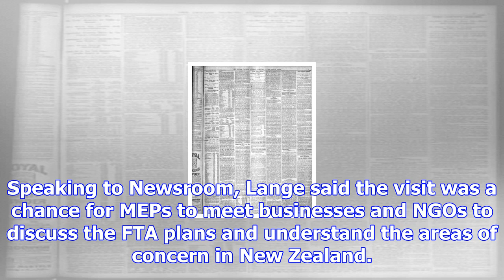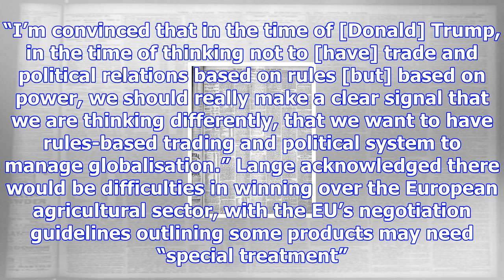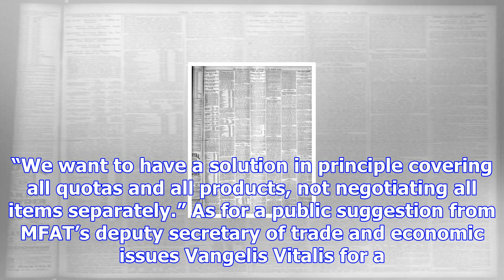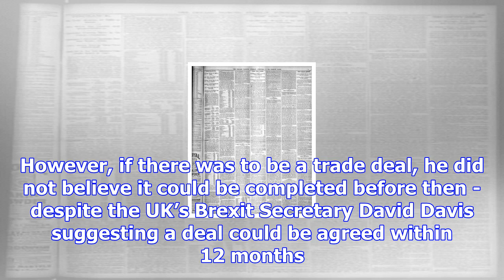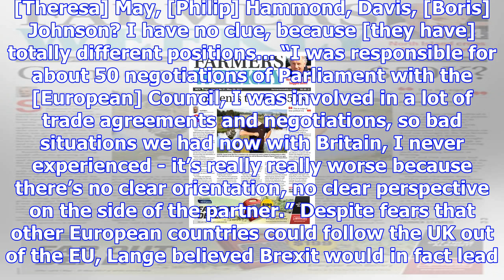Agriculture fears no block to eu-nz fta - european official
NOVEMBER 1, 2017 Updated 17 HOURS AGO Protectionist sentiment within Europe’s agriculture sector sho...